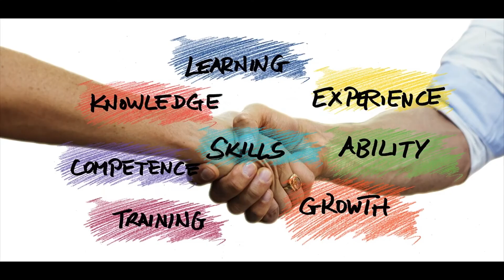How to Raise the Vibrational Frequencies Within You, Around You, and Between You and Others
This episode is about raising the vibrational frequencies within you, around you, and between you and others.

My guest today is Dawn James. Dawn is the best selling author of three books which have been translated into French, Spanish and Hindi. She's a mentor, a music performer, and a transformational leader. She provides people with the tools and inspiration to shift the reality of their inner and outer wealth. Hosted by Richard Killen, a Toronto Licensed Insolvency Trustee and author of the book "The Glass Is Half Full".

Some of the topics they discuss are:
- Her near death Experience and how she went from six figures to zero in 72 hours
- What is Vibrational Frequencies
- What Happens When You Spend More Than You Receive
- Living a High Vibration Life
- Shopping on Autopilot
- All You Need is Within You

Dawn James
She lived, she died, she awakened! After a spiritual awakening and series of spiritual events in 2003, Dawn became a writer and sound healer. Since her 'wake up' call she has dedicated her life to teaching others how to raise their consciousness and understand and enhance personal vibrational frequency for overall health and well-being.

Licensed Insolvency Trustee and Licensed Consumer Proposal Administrator
2130 Lawrence Ave, E #402, Scarborough, ON M1R 3A6, Canada

The Glass Is Half Full To be a guest on the show, please